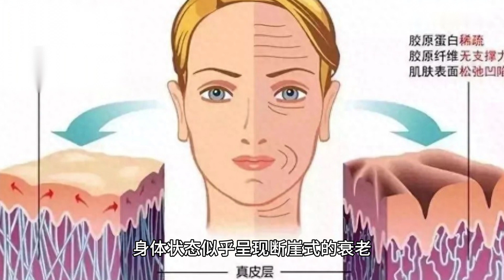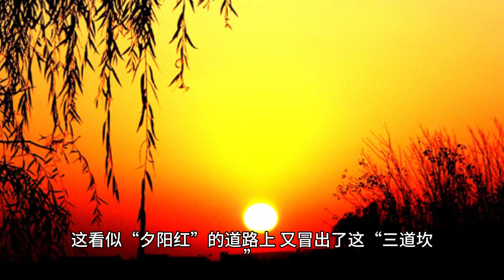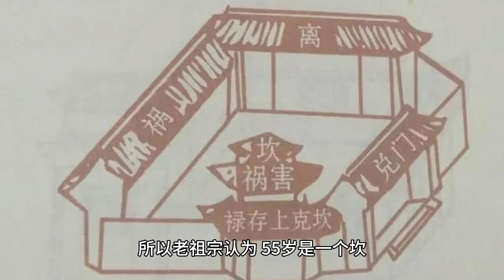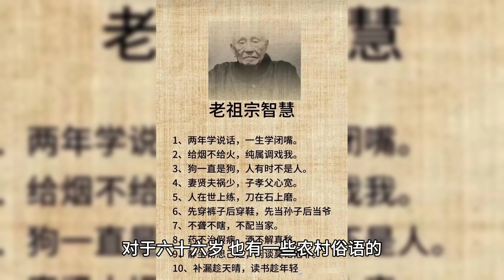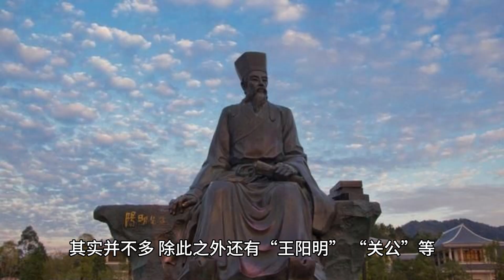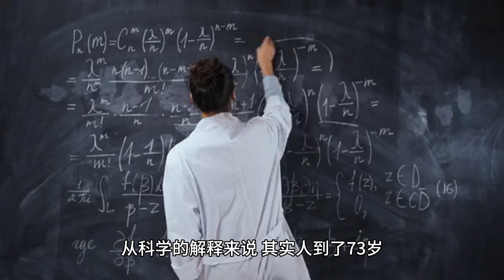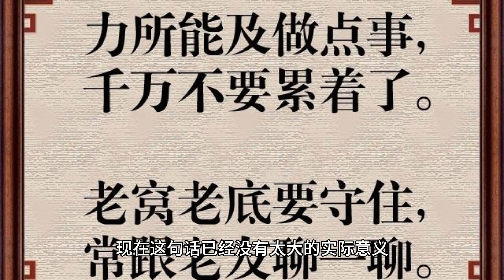“人老三个坎，熬过寿命长”？是哪“三年坎”，老年人要早知道